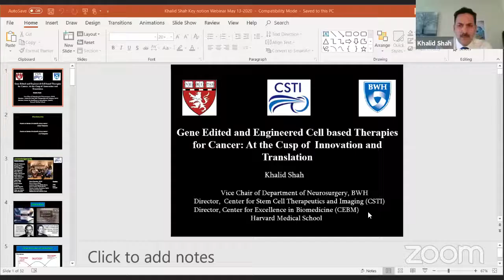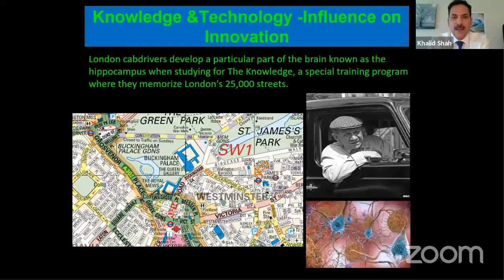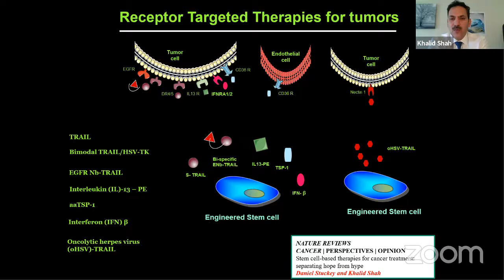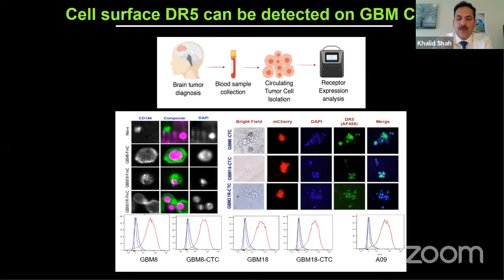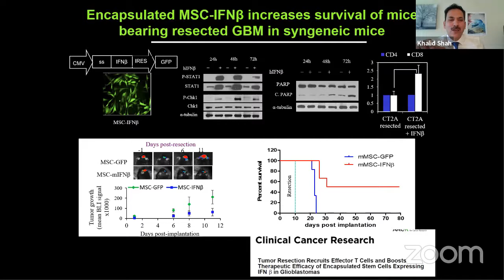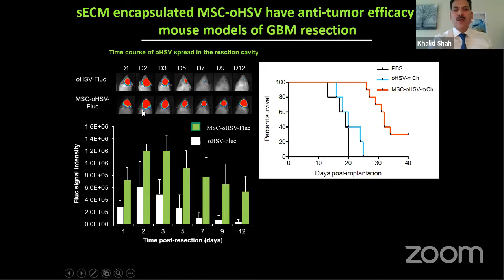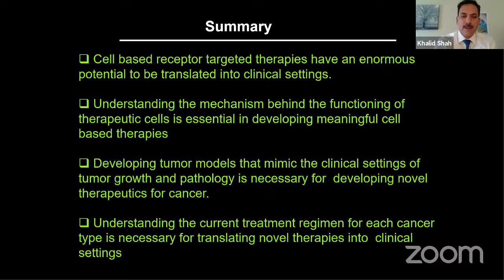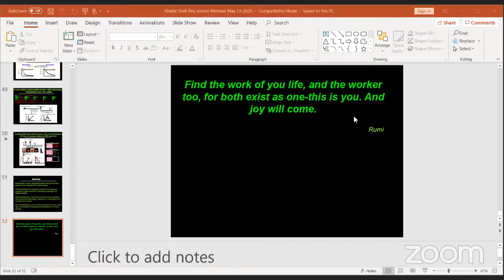HIW "GENE EDITED AND ENGINEERED CELLULAR THERAPIES FOR CANCER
Mr Khalid Shah sharing his experiences about pioneered major developments in the Cell therapy field, successfully developing engineering targeted stem cells and immune cells for cancer.